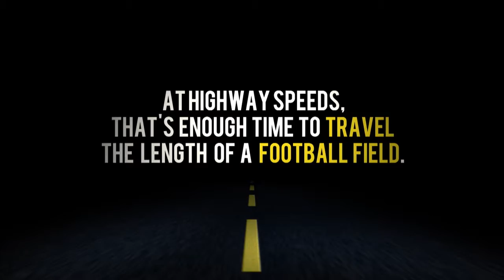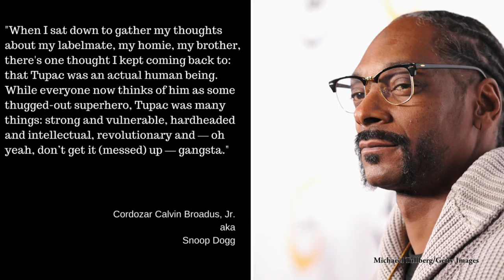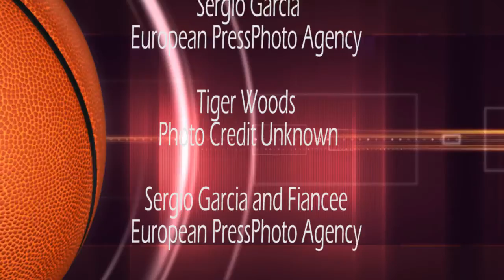Russell Westbrook, Sergio Garcia, Tony Romo, Brook Lopez, Kym Hampton: What's The 411Sports | Ep: 89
--In this episode of What's The 411Sports, Keisha and Mike are talking about 1) Russell Westbrook breaking Oscar Robertson's triple-double record; 2) Sergio Garcia wins the Masters; 3) Tony Romo is no Hall of Famer; 4) Brook Lopez, the center for the Brooklyn Nets and side-kick to Jeremy Lin, breaks a 28-year-old scoring record, and; WNBA legend, Kym Hampton, is our special guest.